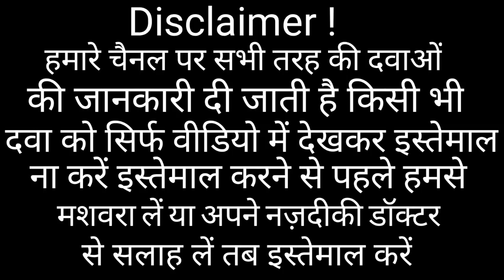Dynapar Tablet used In Hindi||Pain Killer Tablet||Kidney Stone Pain